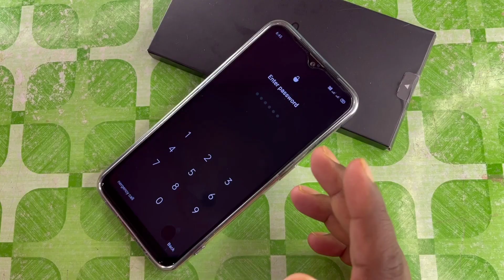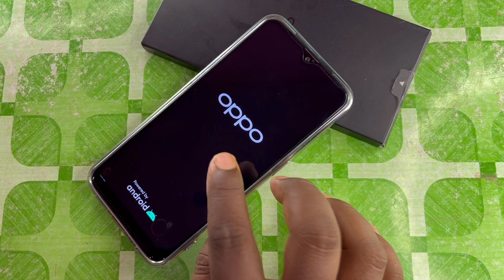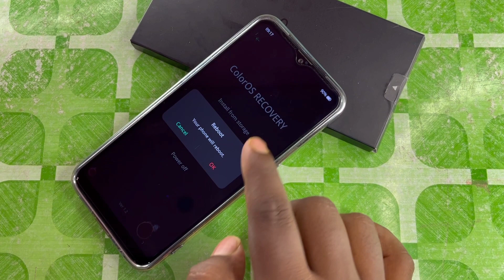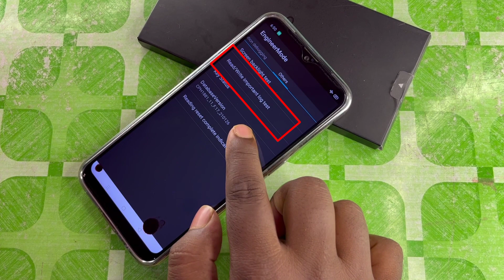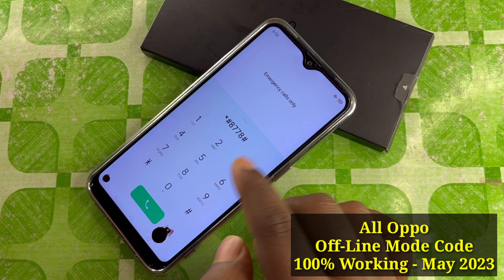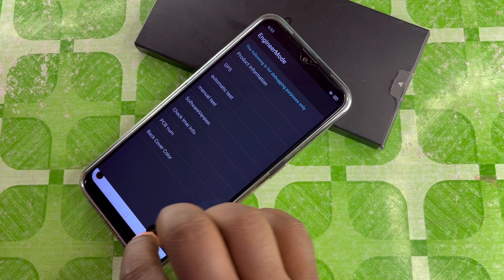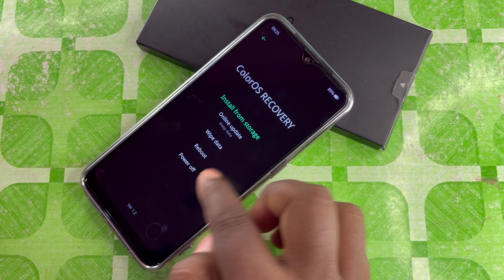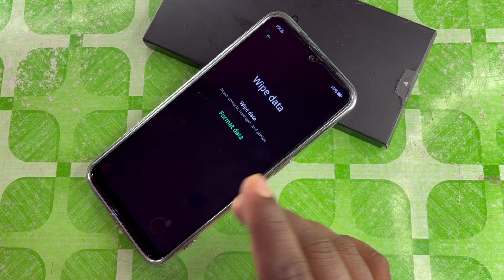May 2023:- oppo ka lock kaise toda jata hai, oppo mobile ka lock kaise tode, oppo ka lock kaise tode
oppo ka lock kaise toda jata hai
wipe data not working
how to oppo hard reset